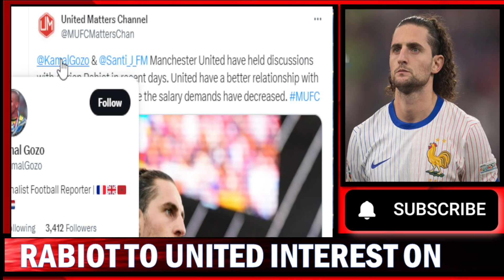Adrien Rabiot To Manchester United Talks Ongoing !!! Man United News Now !!